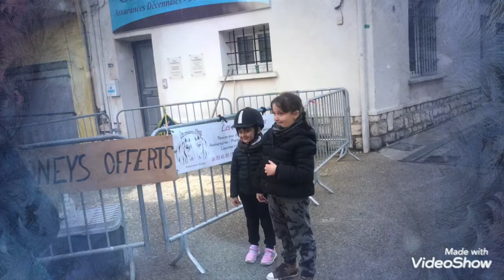جواله قصير الفروسيه مع فاتي وسلسبيل